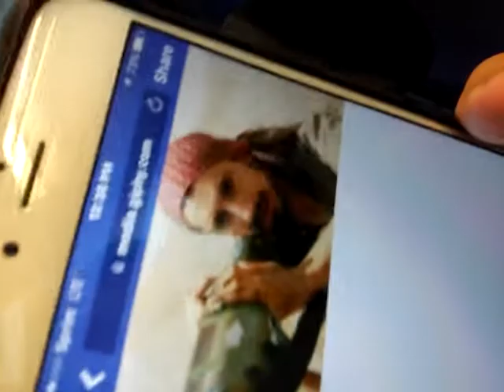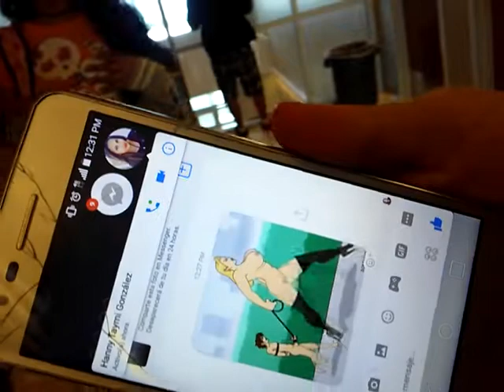Axel Miranda vlog tv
Un día en la escuela😂